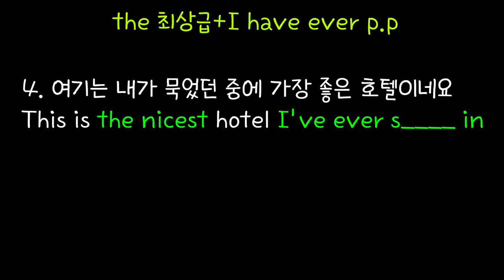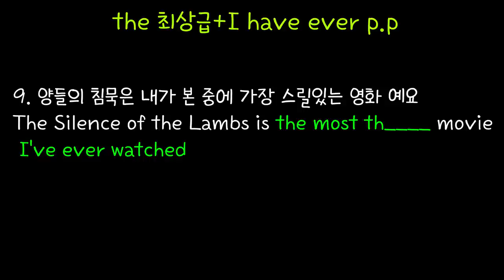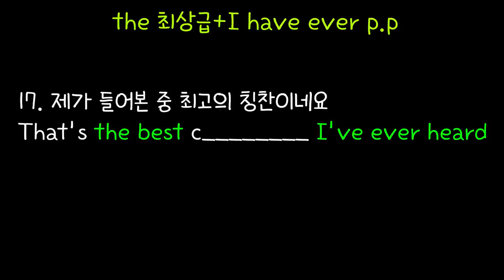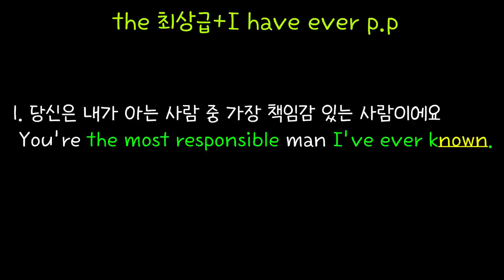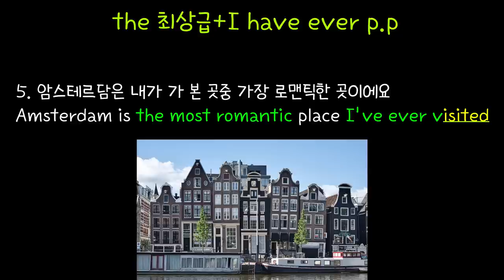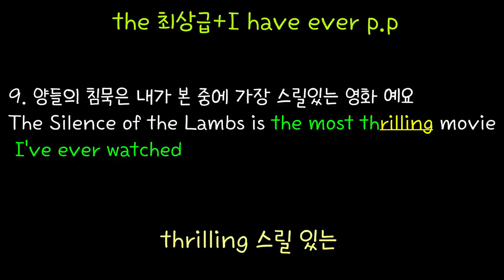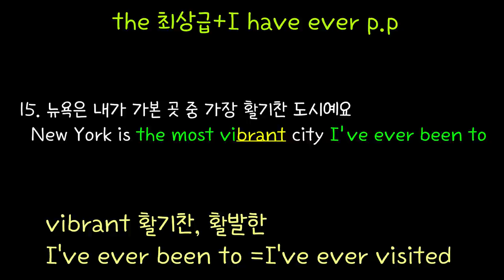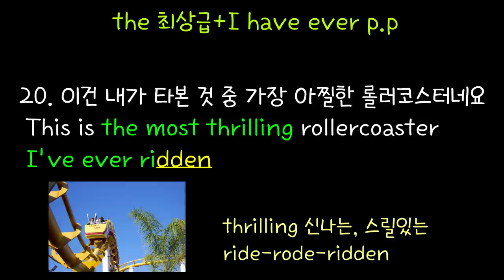[로지스쿨]#83 그냥 반복하면 문법까지 익혀지는 원어민 20문장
09:52 뉴욕은 내가 가본 곳 중 가장 활기찬 도시예요
12:40 자이언 캐년은 내가 본 중에 가장 멋진 경관이에요
15:10 당신은 내가 본 중에 가장 아름다운 여자예요
19:16 쇼생크탈출은 내가 본 중에 가장 감동적인 영화 예요
20:01 양들의 침묵은 내가 본 중에 가장 스릴있는 영화 예요

미국인이 가장 많이 쓰는 표현 중의 하나인
최상급+ have ever p.p 20문장을 담았습니다.
여기에 모아놓은 20문장을 반복해서 듣다보면 생각하기도 전에 입에서
영어가 튀어나오게 됩니다.

함께 엮은 숙어도 실생활에서 많이 쓰이는 알짜만 모았으니 꼭 반복하셔서 내꺼로 만들어 보세요